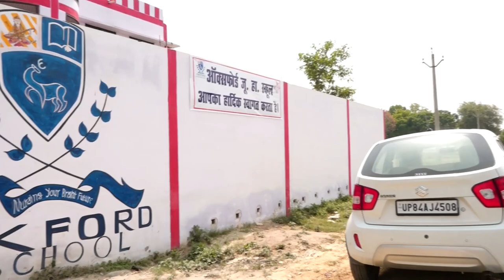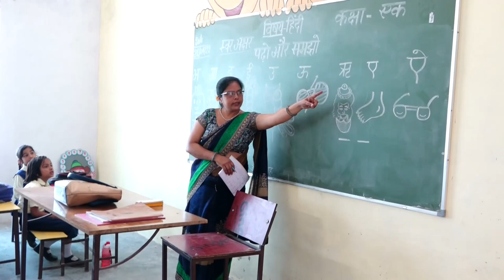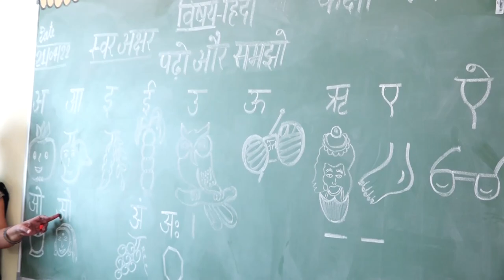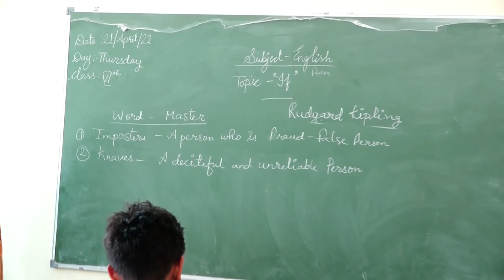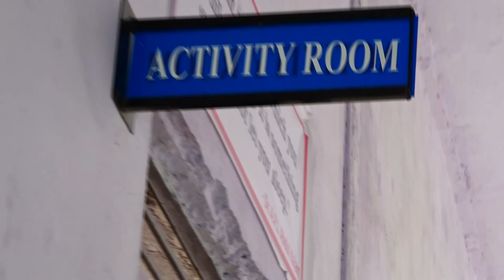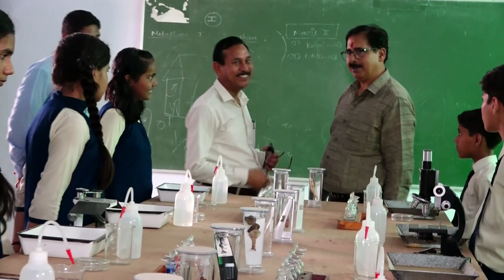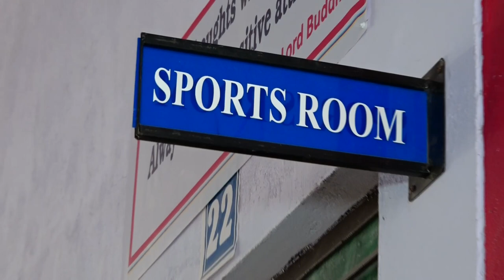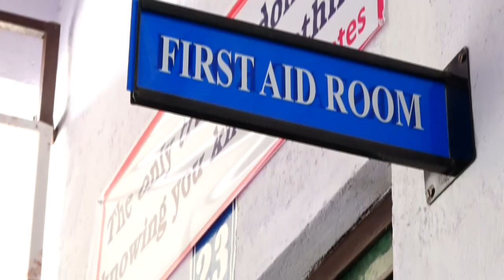OXFORD JUNIOR HIGH SCHOOL, BEWAR